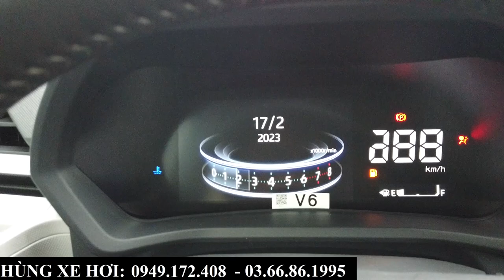Bảng Giá Lăn Bánh Toyota Veloz 2023 | Khuyến Mại Xả Kho Giá Cực Tốt Tháng 2/2023 | Hùng Xe Hơi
+ Hotline Tư Vấn: 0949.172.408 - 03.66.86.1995